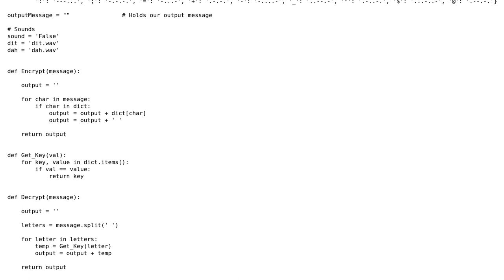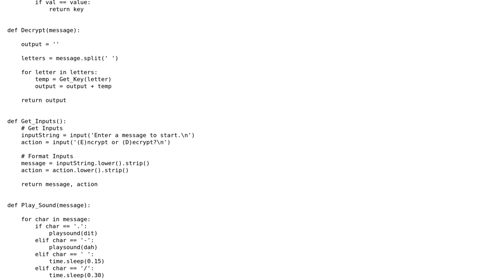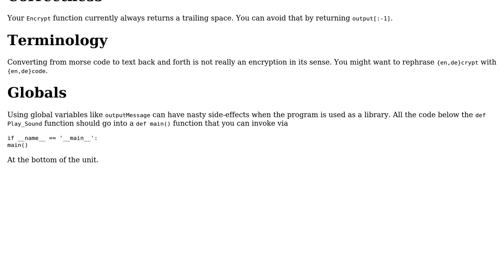Code Review: Python Morse Code Translator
With thanks & praise to God, and with thanks to the many people who have made this project possible! | Content (except music & images) licensed under CC BY-SA | Music | Images & others | With thanks to user Richard Neumann user KSpell user Jamal and the Stack Exchange Network Trademarks are property of their respective owners. You are responsible for your own actions.